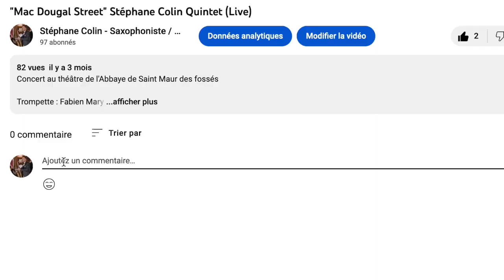"La Minute Saxophone !" N° 143 Eric Dolphy, comme un oiseau dans le ciel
0:00 Présentation
0:22 Naissance...
0:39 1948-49 le début de la carrière
0:56 1959...Charles Mingus
1:12 1960 Ornette Coleman
2:01 La flûte traversière

Si vous avez des questions, n'hésitez pas à me les poser dans la section des commentaires! J'y répondrai avec grand plaisir ! 🙏

Merci à la maison Henri Selmer Paris pour les images, Syos et Ligaphone
Sources : YouTube, Wikipédia, J.Anquetil, Radio France...

Musique génériques : TinPan Quintet saxophone soprano Stéphane Colin
Musique de fond : "Alice in Wonderland" saxophone ténor : Stéphane Colin